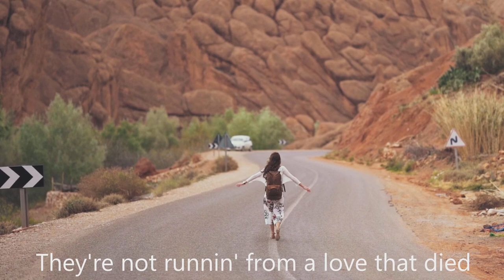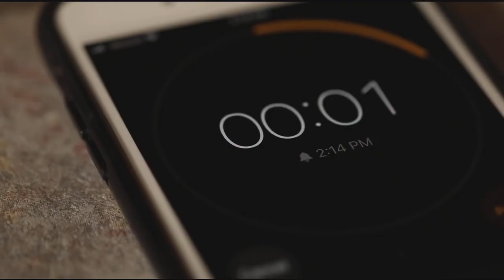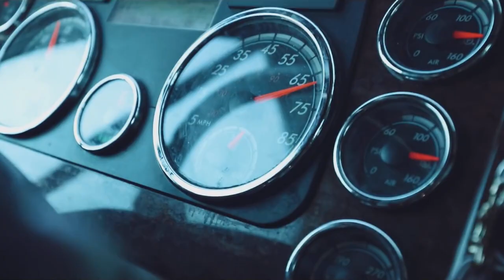Forever on a Road - Van Lommel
Tribute to truck drivers and everyone trying to make a living on the road. Van Lommel (guitar, bass, vocals), Pat Caers (electric guitar, backing vocals), Paul Jansen (drums), Marc Swolfs (piano, organ), Rita Peetermans (harmony vocals), Julien Metten (pedal steel). @vanlommelmusic